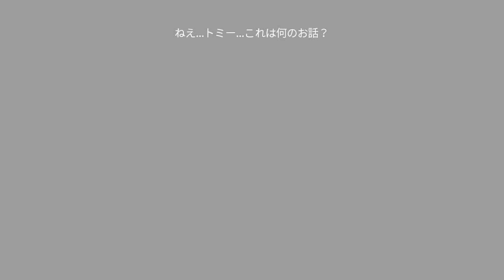♯９終【タコ父ちゃん】Octodad: Dadliest Catchを実況プレイ！【じんたん】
★じんねこグッズ発売中！